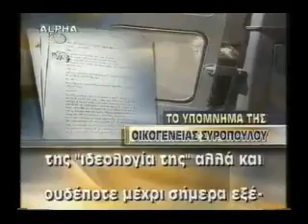Η Δήμητρα Μαργέτη εκτός φυλακής